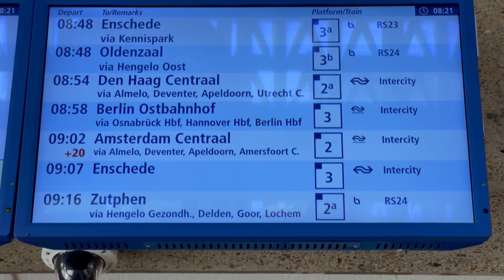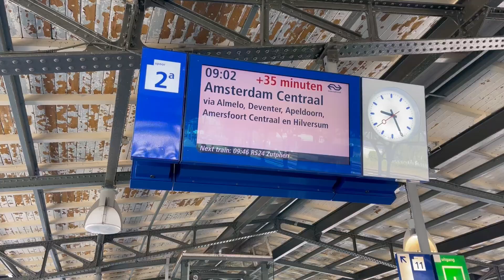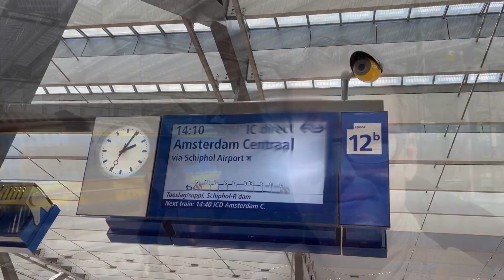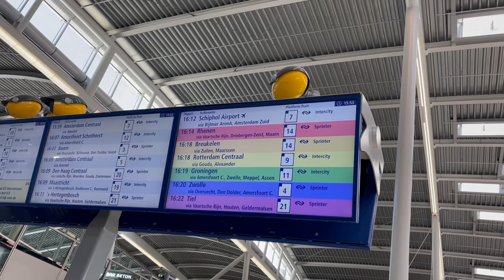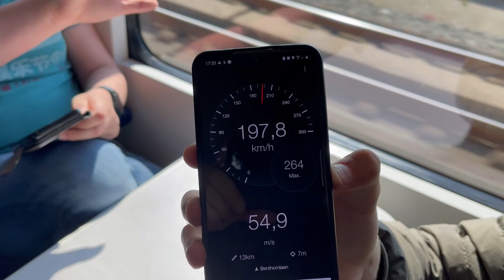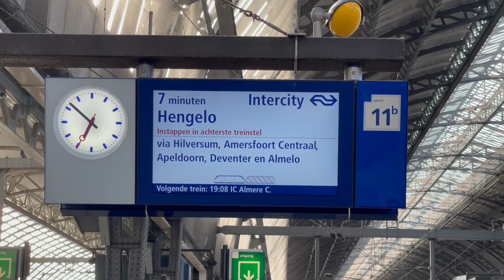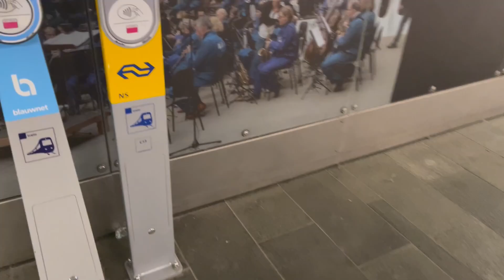Westfalendampf & Party ICNG!!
In deze aflevering gaan ​⁠@juulvlog en ik weer op pad ik Nederland, met het doel de stroomtrein op de plaat te kunnen zetten en om met de ICNG te kunnen rijden. De dag kent veel vreemde keerpunten, geniet van deze knotsgekke vlog!! Ohja bedankt voor de leuke dag ​⁠@treinspotterlara7187 ​⁠@jolostefano, ​⁠@daanicng7423 ​⁠@Spotter_en_vlogger_damian en ​⁠@Iantreinspotter . En voor ik het vergeet wou ​⁠@treinspotter_anass een shoutout, bij deze!!